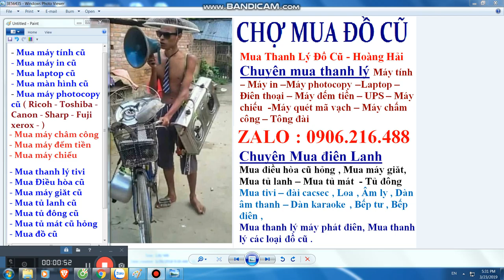Mua thanh lý máy in , Mua thanh ly may photocopy